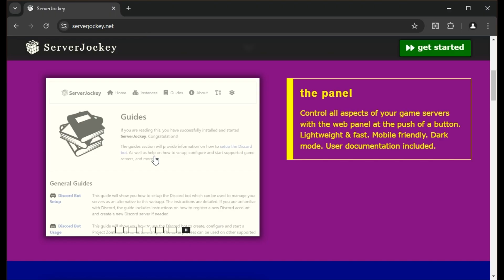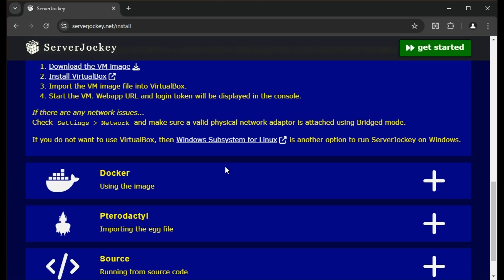DEV update - serverjockey.net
ServerJockey is a game server management system. It is designed to be an easy-to-use self-hosting option for multiplayer servers. Allowing you to create and remotely manage your servers using a Webapp and Discord with the help of a bot.This DEV update covers the new website for the project: serverjockey.net